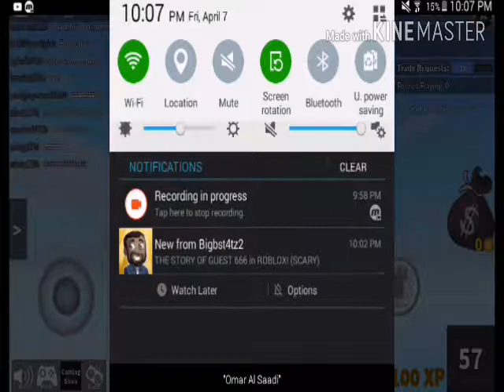THE FORGOTTEN GAME?!